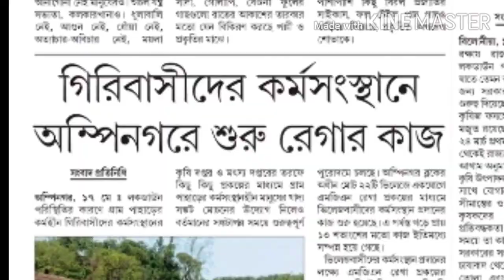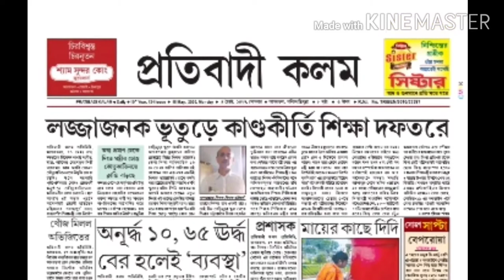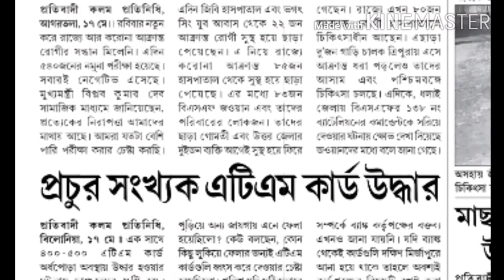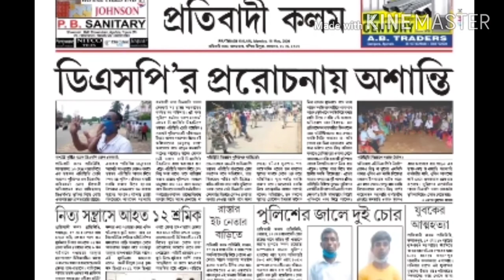Tripura Headlines News/18/05/2020